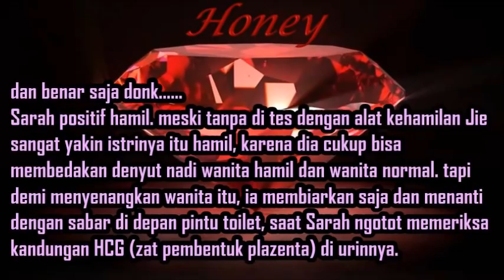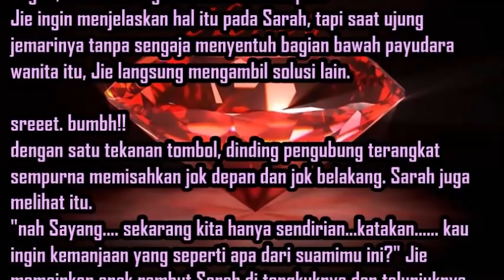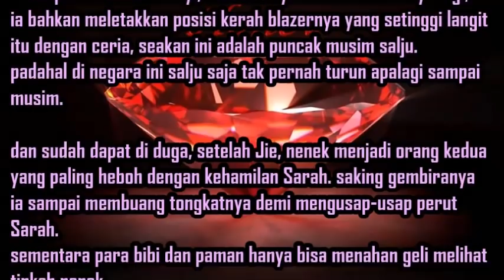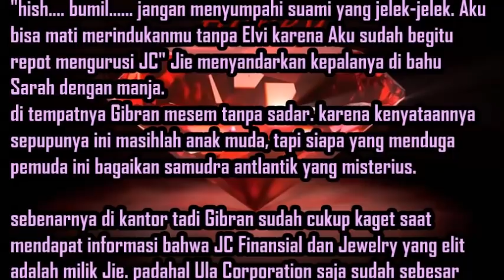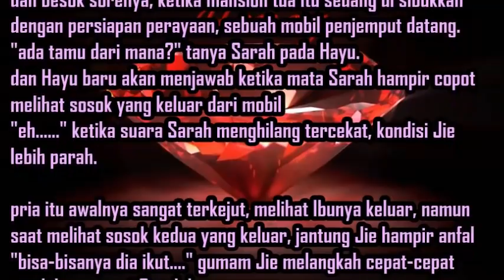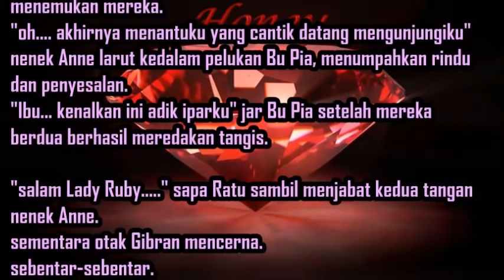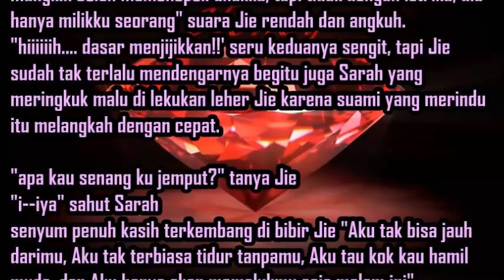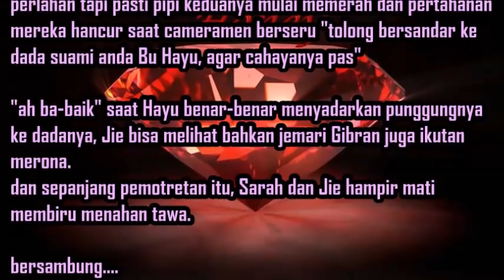dan kepura-puraan ini..... II Historical Romance II Big Sister Sarah II 32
hai @honeylovers yang kami sayangi di manapun kalian berada, ini adalah lanjutan novel Big Sister Sarah

uptodate
temukan juga video lengkap Honey di :